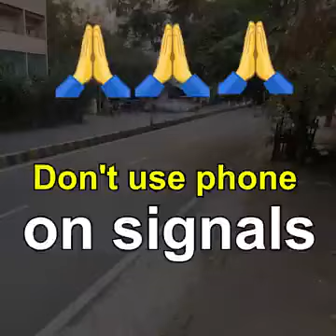सावधान रहें सतर्क रहें | be careful on the red light | savdhan rahe satark rahe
apni bacchon ka Dhyan red light pe | redlight per phone ka use na kare  @MeraSafarshamim

only for information |
 ki aisa bhi ho sakta hai aapke saath.

       [THANKYOU WATCHING THIS VIDEO]

From New Delhi (India) merasafar2.0 @MeraSafarshamim